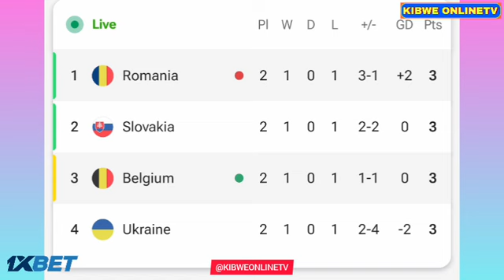Youri Tielemans Goal Amaizing, Belgium vs România (2-0), All Goals And Extended Highlights.